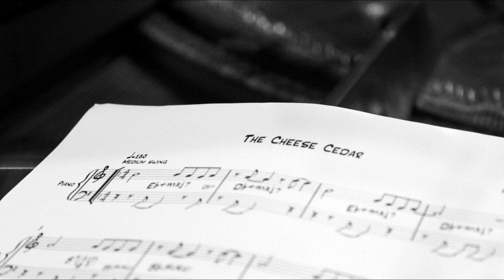Peter KORMAN QUINTET EPK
PETER KORMAN QUINTET

Marek Kotača - alto saxophone
Radek Zapadlo - tenor saxophone
Martin Konvička - piano
Peter Korman - doublebass, composition
Kristián Kuruc - drums

1.Apprentice    0:00:00
2.Blues 218    0:01:11
3.Balad    0:02:02
4.Petes´ Groove    0:02:49
5.The Cheese Cedar    0:04:43

All songs composed by Peter Korman

Recorded on the 17/18 of March 2018, mixed and mastered by Jan Košulič at Studio DnO, Brno
Photo by Jan Košulič